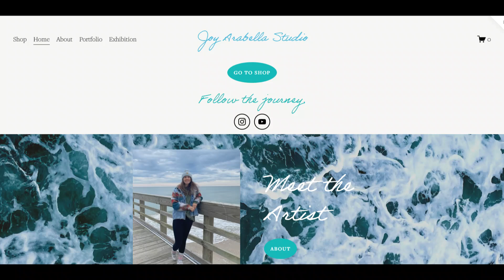Two ways to throw a plate on the wheel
In this video, I show two ways you could throw a plate on the wheel.
The first is the "traditional" way and the second is an easier way.
Since my last plate video got a lot of hype and discussion on the best way to make a plate- I thought id show you another option.